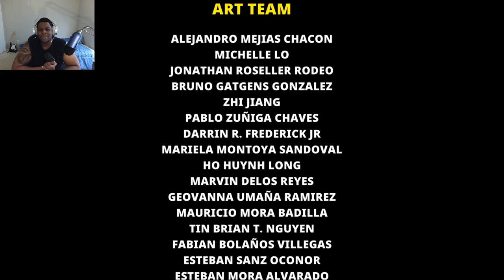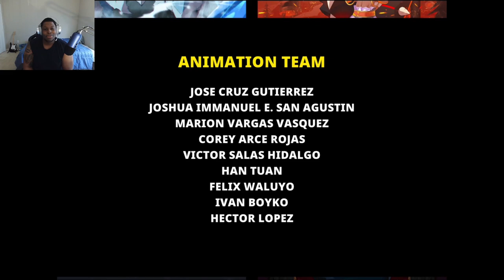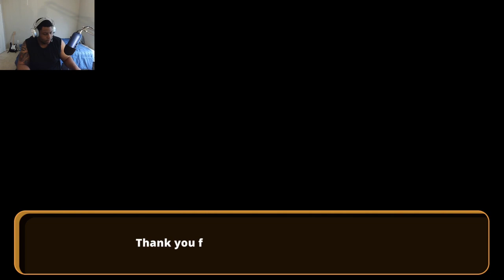Nexomon: Extinction Part 30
Nexomon: Extinction is a return to classic monster-catching games, complete with a brand new story, eccentric characters, and over 300 unique Nexomon to trap and tame. The world is on the brink of extinction as mighty Tyrant Nexomon fight for dominion over humans and monsters.

Leave the orphanage you grew up in, choose your first Nexomon and start your life as a Tamer.